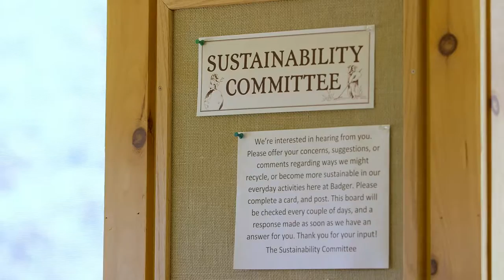Unique Company Culture - Badger Balm, USA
New Hampshire retailers are featured in the National Retail Federation' Retail Across America video series. Company Culture- Explore Badger Balm headquarters, Gilsum, and their next-level company culture. Special employee programs and B Corp efforts mold this New Hampshire retailer's brand.